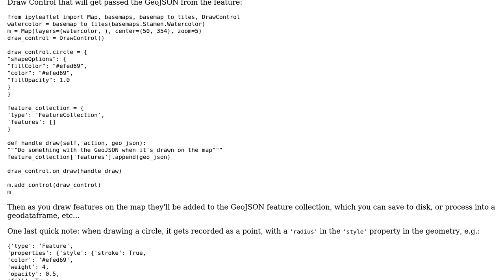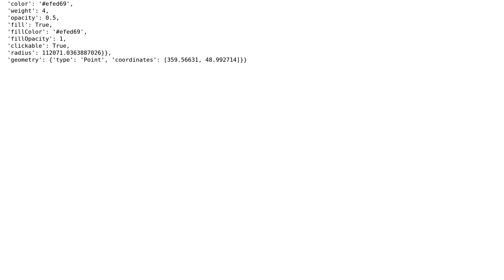GIS: ipyleaflet draws?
With thanks & praise to God, and with thanks to the many people who have made this project possible! | Content (except music & images) licensed under CC BY-SA | Music | Images & others | With thanks to user PolyGeo user om_henners user Gregor D and the Stack Exchange Network Trademarks are property of their respective owners. You are responsible for your own actions.